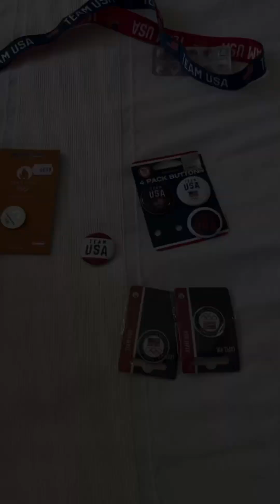MALETA para Juegos Olímpicos en PARÍS !